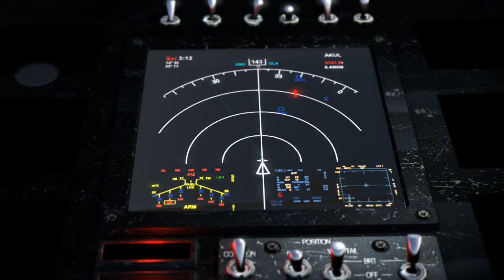Serious Sam 3 B.F.E. - Затерянные храмы Нубии [прохождение №10]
Вот и десятый уровень, мясной такой, красивый, открытый.